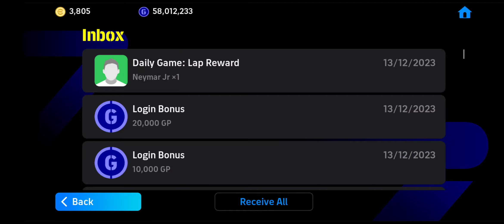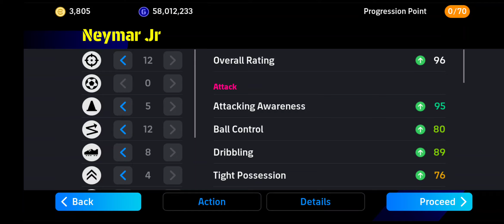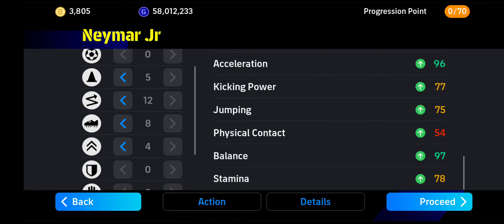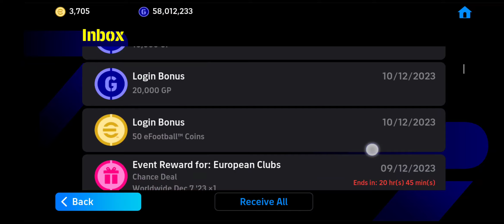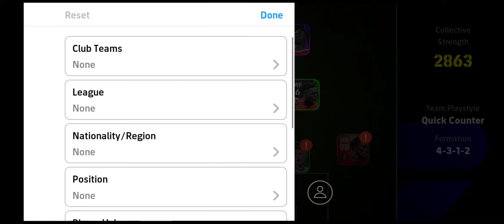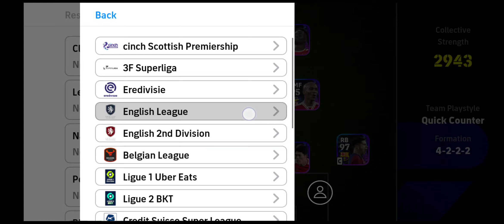Akhirnya Dapat Merasa NEYMAR SANT💥⚡!😱🤯😍🤍🔥🔥🔥💯💯💯Draw POTW "BYE-BYE" CHAMPIONS LEAGUE👋🥺🏳️ paling SAKIT💔